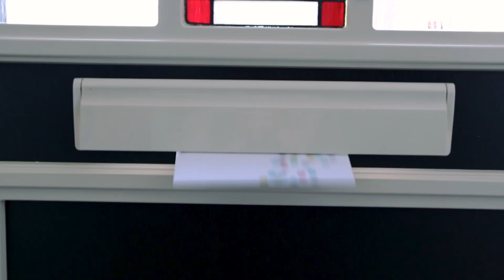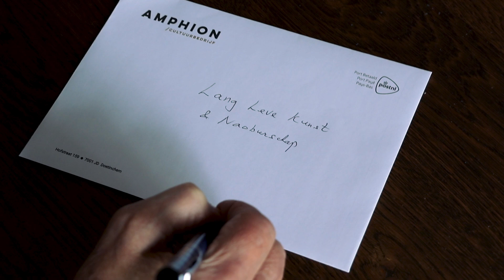Lang Leve Kunst video